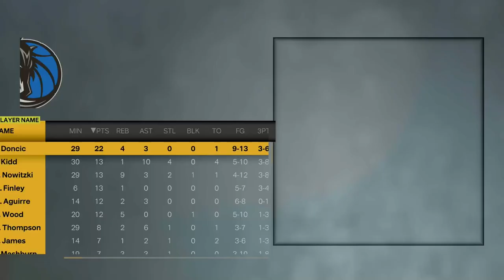1-2 Nuggets vs 1-2 Mavericks (G.O.A.T. Dynasty)